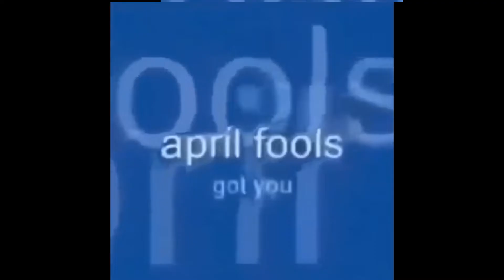reaper 2 new udpate sneak peak(MUGETSU?)